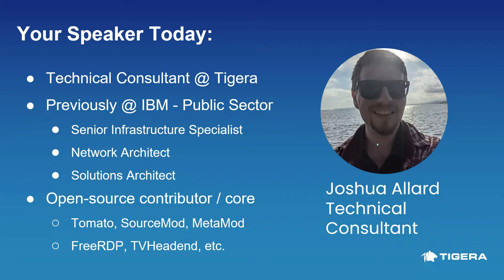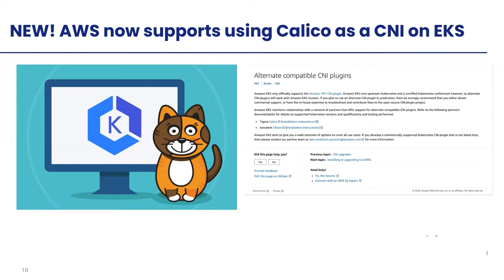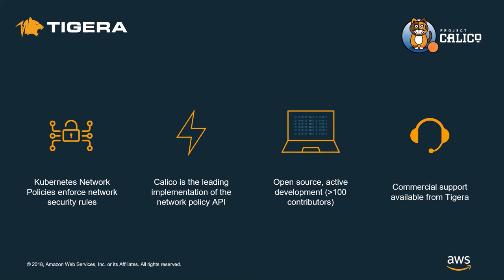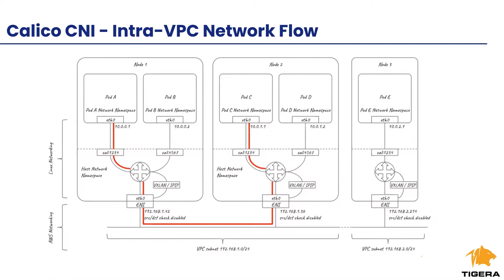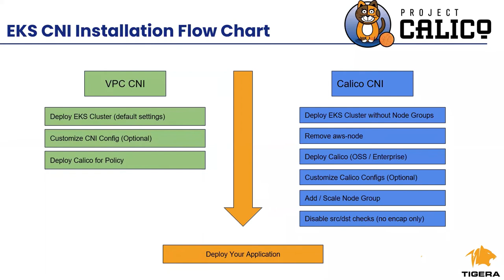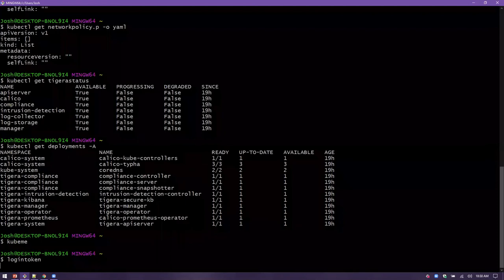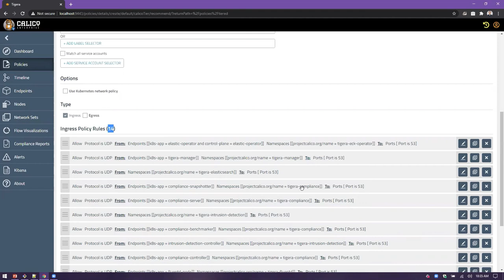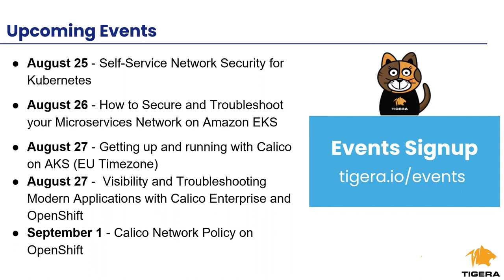Getting up and running with Calico Enterprise on EKS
In this session, we will go over the design considerations and available options to run Calico on EKS.

After this session you’ll be able to

Understand the available supported options to run Calico on EKS
Understand the various design considerations of running scalable EKS clusters with Calico
Learn about the value-added capabilities of Calico Enterprise on EKS